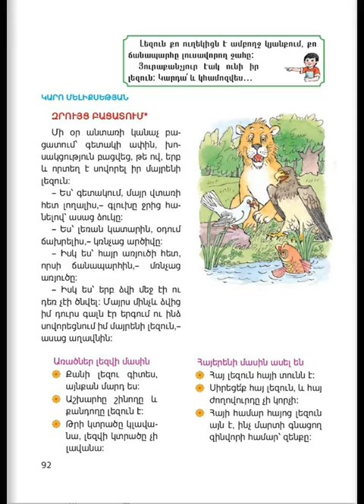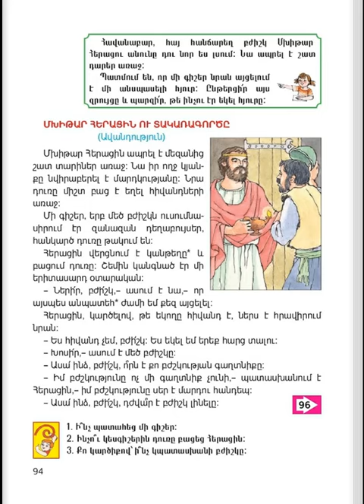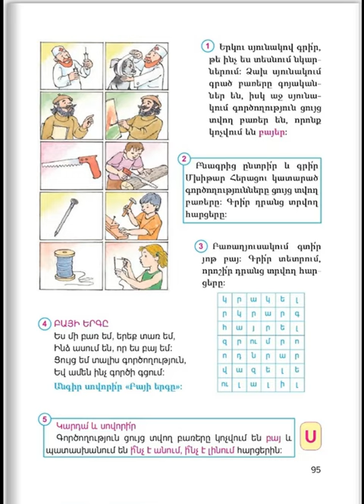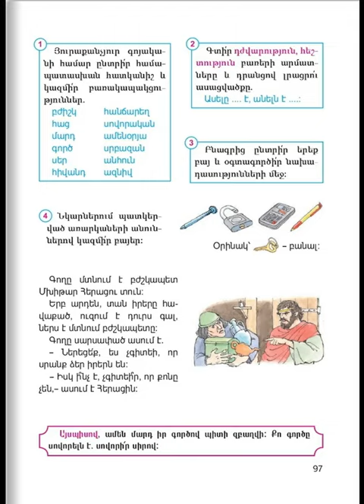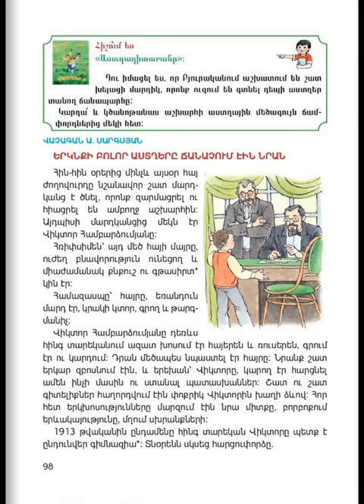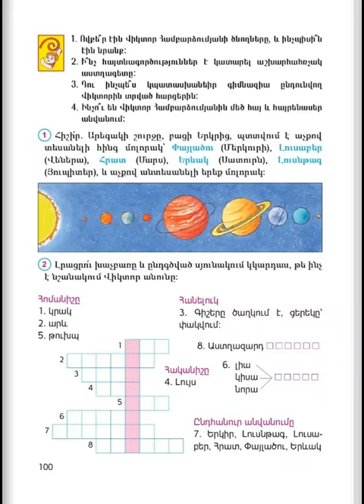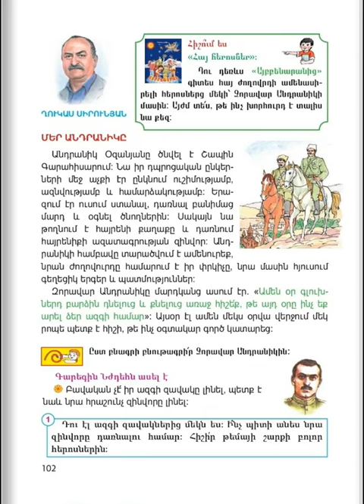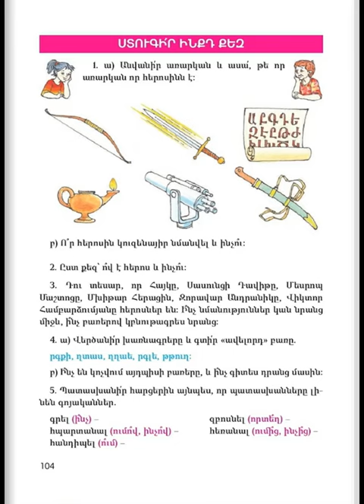Tnayin ashxatanq, Mayreni 3, Das 4, Mas 2